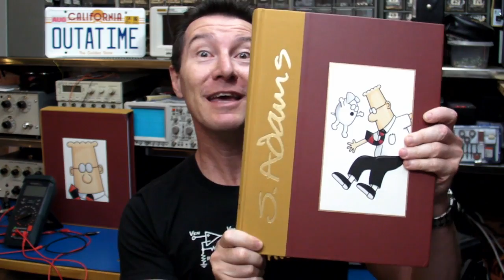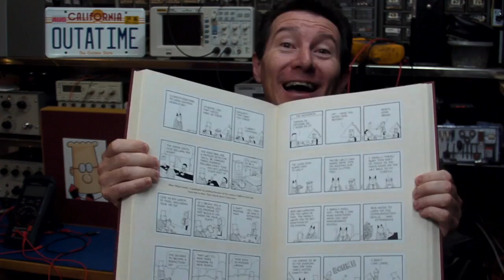EEVblog #138 - Top 5 Tips for Graduate Engineers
Dave runs through his top 5 career and life tips for electronics engineering graduates.